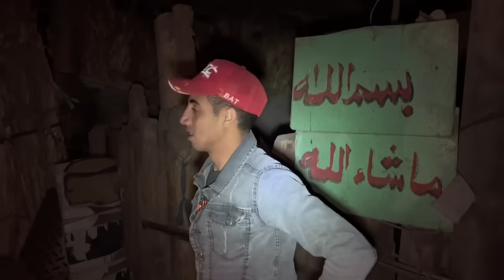شغلنا قراءن ودخلنا لسفاح البشر ؟! لقينا اهل الطفل المخطوف 😱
ان الله إذا أحب عبدآ أحب الناس فيه ❤️❤️❤️😍

المكار موجود علي الانستجرام ٢٤ ساعه يوميا 💗😇

                  ✓ جيش المكارين ✓

الحمد لله، والصلاة والسلام على رسول الله، وعلى آله، وصحبه اجمعين

👆مبروك عليك مليارات الحسنات 😘🌹